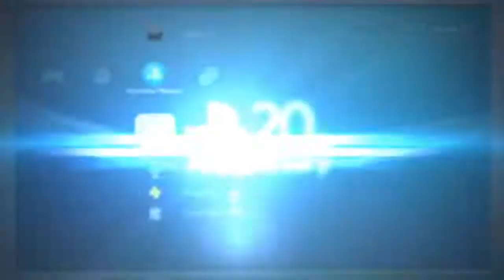Eternal Flame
Assassin's Creed Odyssey - The Fate Of Atlantis